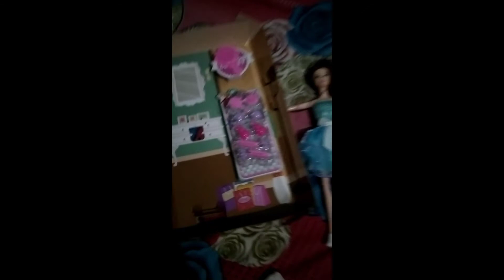Birthday Vlog of Haifa Fathima | ഹൈഫ മോൾടെ ബർത്ഡേ വളോഗ് ZiVlogger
Birthday Vlog of Haifa Fathima | ഹൈഫ മോൾടെ ബർത്ഡേ വളോഗ്